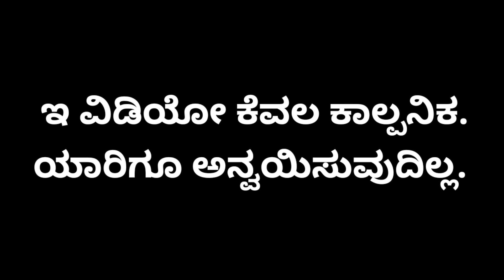ಉಳ್ಳಾಗಡ್ಡಿ ಗಲಾಟೆ || Egg rice comedy||Sandeep sm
ಉಳ್ಳಾಗಡ್ಡಿ ಗಲಾಟೆ || Sandeep sm

actors.
Sandeep sm
Baramajja
Mallikarjun
Basavaraj